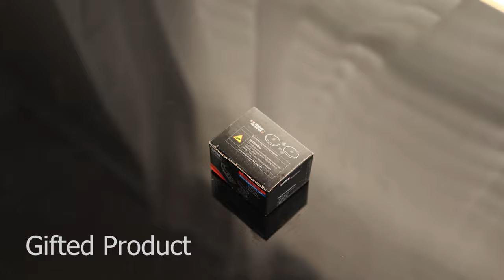ULIBERMAGNET Magnetic Remote Control Holders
ULIBERMAGNET Magnetic Remote Control Holder
4 Pack Powerful Magnetic Holder for Home Office School Hotel,Strong Magnet Supply Storage for Remote Control Key,TV,Air Conditioner,Memo Note Clips